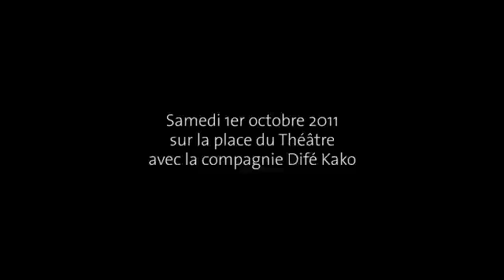Difé Kako / Bal Konser au Théâtre de Nimes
La compagnie Difé Kako a participé à l'ouverture de la saison 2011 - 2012 du Théâtre de Nîmes avec notamment un "Bal Konsèr" . Vidéo : Daniel Misaine.